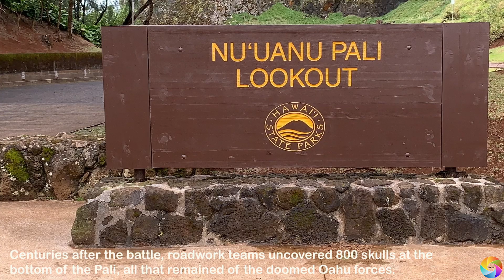Nu'uanu Pali Lookout | Hawaii Attractions | Explore Honolulu Island O'ahu Hawaii 2022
Nu'uanu Pali Lookout is one of the biggest attractions in O'ahu Island in Hawaii, not only famous for its breathtaking view of the island's windward coast but also it's a historic location.